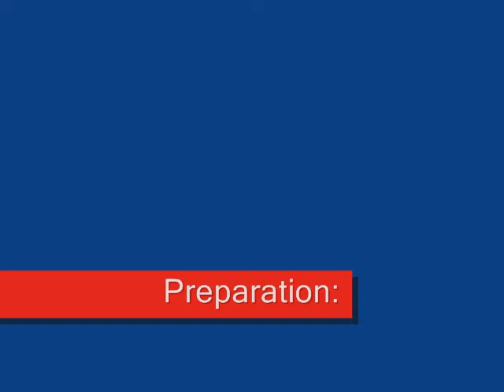Indian Style Zucchini Chutney w/ English Subtitles